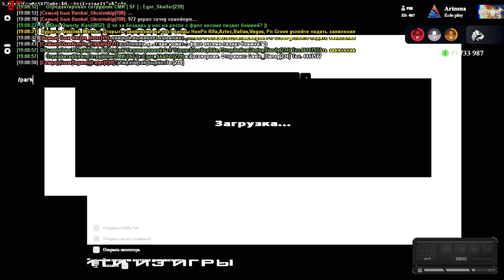gta sa 2022 10 11 19 07 06 81